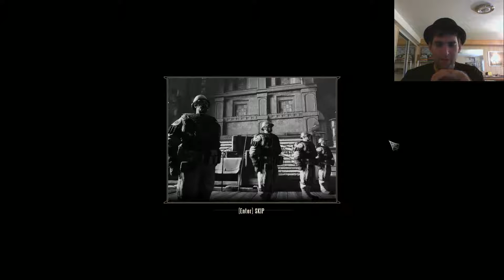BioShock Infinite (Part 7)--Elizabeth is the Most Useful Partner Ever!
Elizabeth is no mere damsel in distress. While she does not fight she finds health packs and ammo for you when you need it, unlocks doors, and deciphers codes to get phat loot! Oh and she can also get rid of pesky insects by sending them to another time and space...a bit overkill honestly.

BioShock Infinite was made by Irrational Games